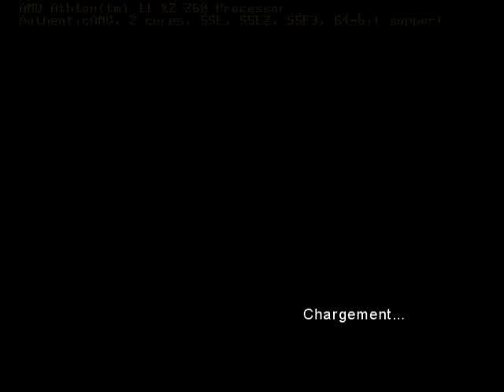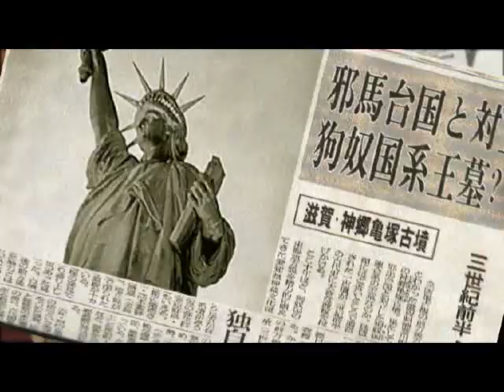JCF Test - Charlie's Angels: Les Anges se Déchaînent - GameCube (Dolphin)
Vidéo test du jeu "Charlie's Angels: Les Anges se Déchaînent" sur Nintendo GameCube. Test réalisé sur Dolphin v3.5-367, vidéo réalisée avec Fraps v3.5.7. Retrouvez le test de ce jeu sur jeuxcollector.fr